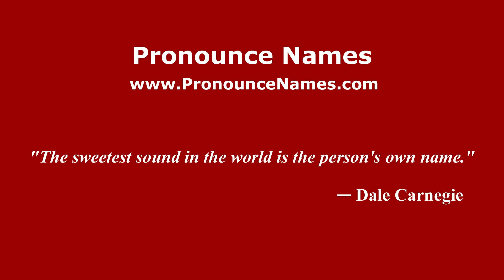How to pronounce Four Banks (Mexico/Mexican Spanish) - PronounceNames.com